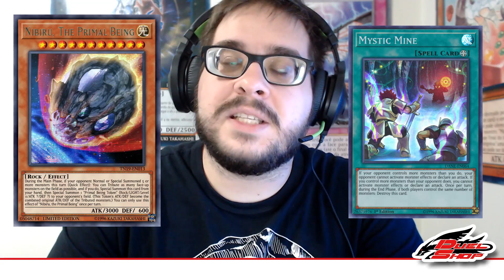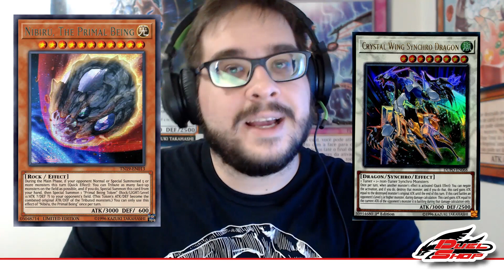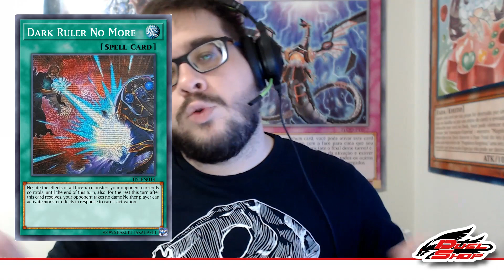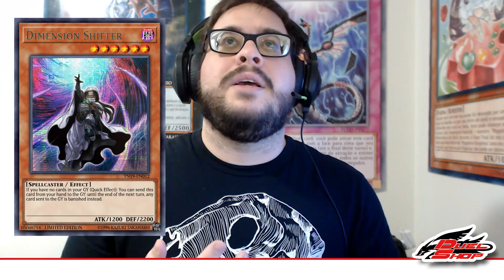Como jogar contra: Promos Mega Tin 2019